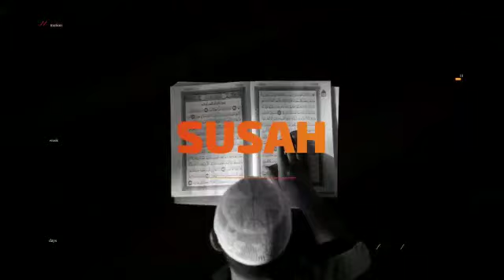Ayo Syiarkan Baca Al-Quran • Ustadz Firanda Andirja